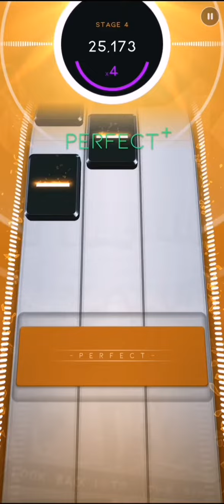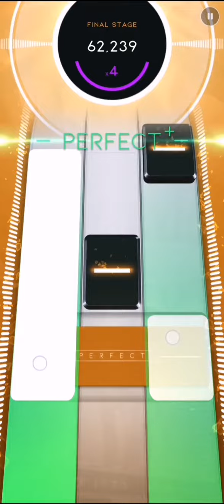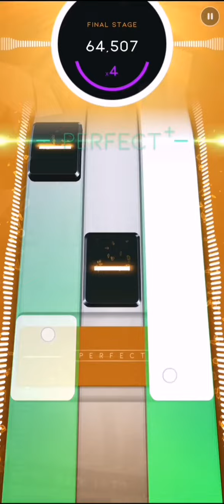[Beatstar] Don't Look Back Into The Sun - The Libertines | 75k Diamond Perfect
This took me a bunch of tries. Wasn't expecting the weird timing of this one. Glad I was able to perfect it ;)

Jeric Bituin#1